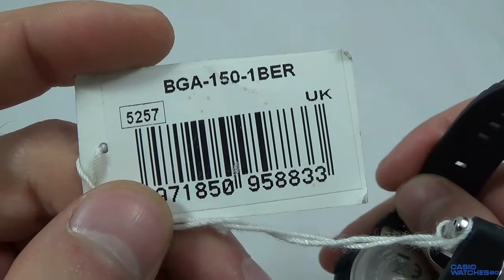Casio Baby-G BGA-150-1B